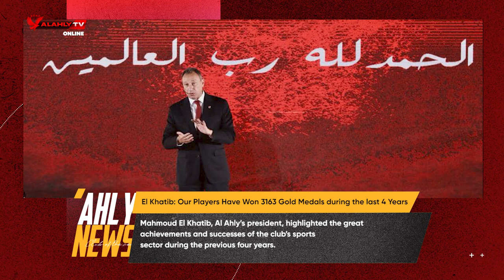🔴 Al Ahly Weekly news with Youmna 🦅